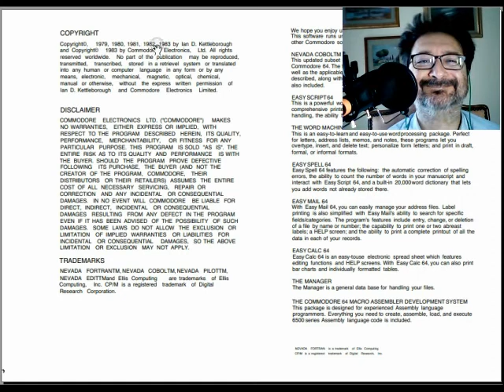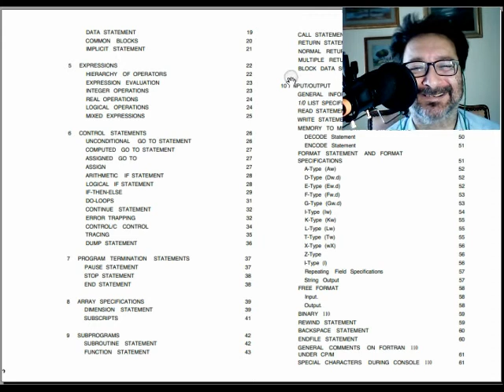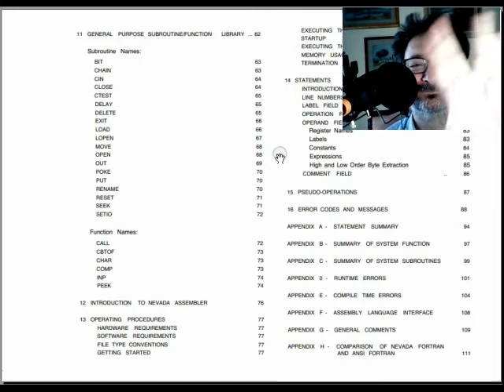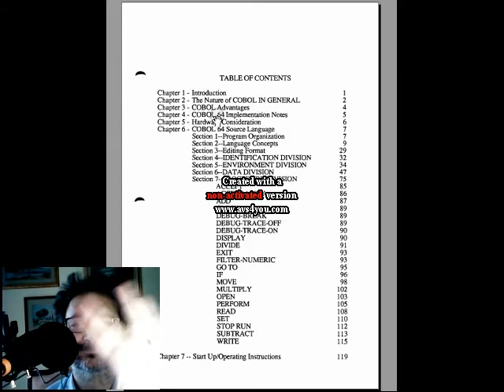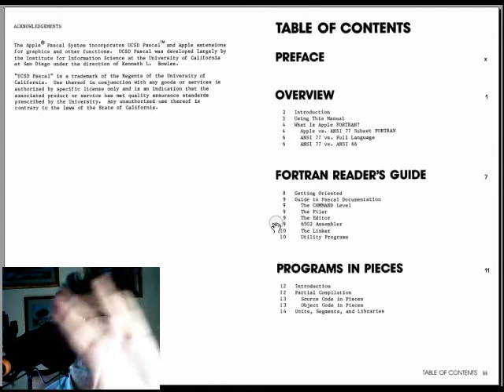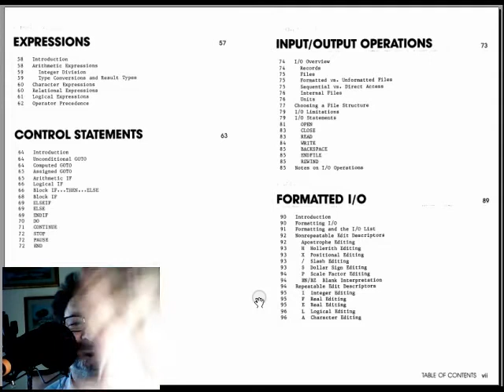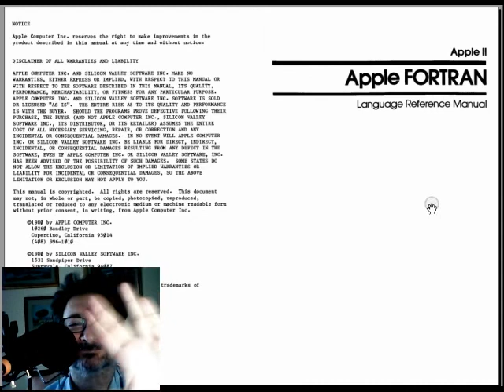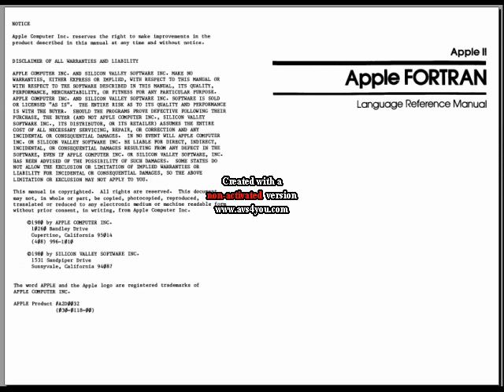FORTRAN, COBOL per Commodore 64, Apple II+, Apple //e, Apple //c - Fare Retrocomputing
Scopri o ricorda il Fortran, Cobol, per C64 ed Apple ][

[ 0:00 ] opening
[ 2:07 ] Fortran,Cobol per ITI
[ 5:14 ] Nevada Fortran per C64

[ 7:15 ] Cobol per C64

[ 9:44 ] Apple Fortran
▶ Apple II FORTRAN Reference Manual

⚠️⚠️⚠️ *ATTENZIONE NON ERA NECESSARIO USARE HW APPLE per usare CP/M*
⚠️ bastava anche una scheda Microsoft Z80 per Apple IIe oppure
⚠️  *una scheda Applied Engineering  Z80 per Apple IIe oppure Apple //c*

⚠️ con cui s'accedeva al sistema operativo CP/M dentro cui
⚠️ si poteva usare _Microsoft Fortran e Cobol_

Il file è in Copyleft(BY-ND-NC)